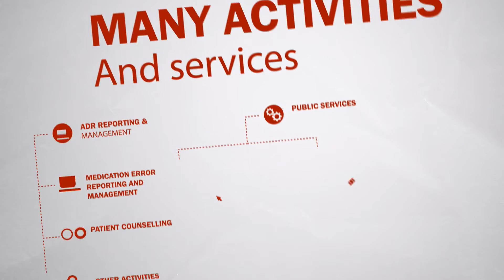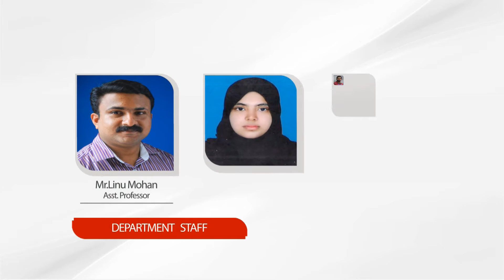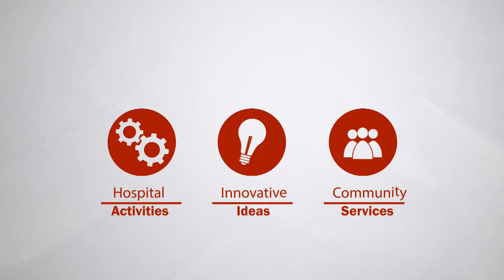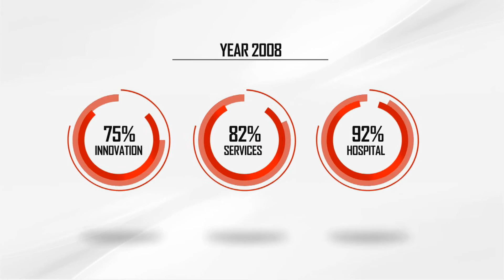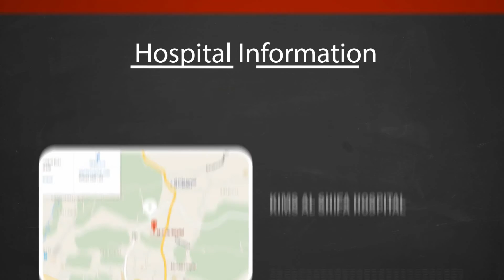Department of Pharmacy Practice, Al-Shifa College of Pharmacy